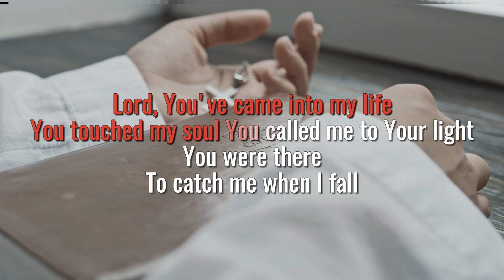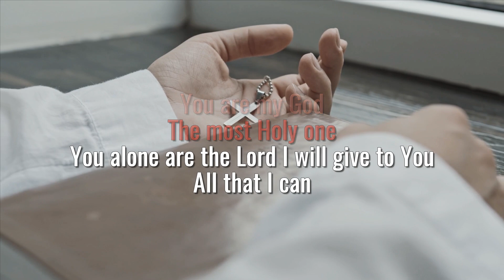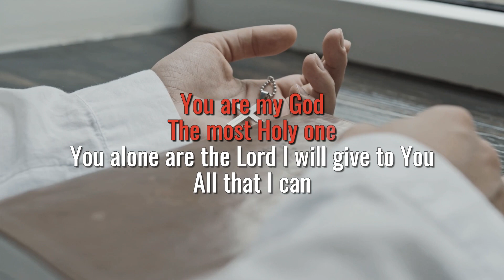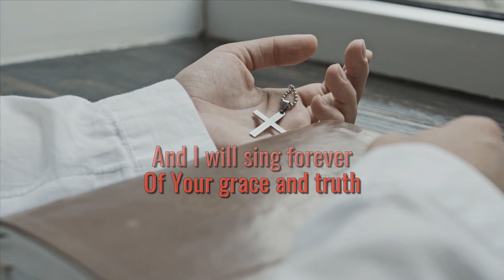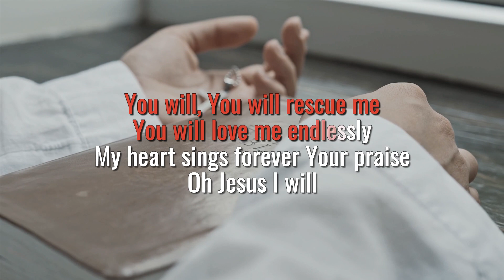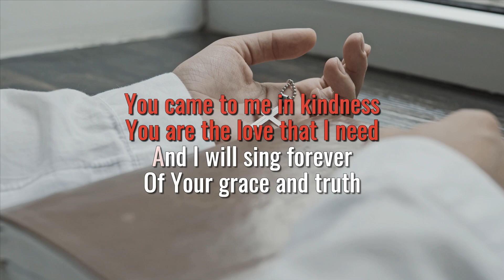I Will - Liveloud (Instrumental Karaoke)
I Will (Liveloud)

Composed by:
Janna May Failagutan